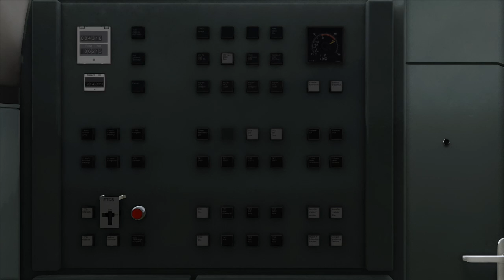Train Simulator 2020 - Présentation de l'ICE 1 de 3DZug (BR 401)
De Karlsruhe à Francfort aux commandes d'un ICE 1 (BR 401).

Merci à TomRod et Charlie qui m'ont accompagnés sur ce live.

Éditeur : Dovetail Games

Ligne : Frankfurt High Speed
Éditeur : Dovetail Games

Train : ICE 1 (Class 401)
Éditeur : 3DZug